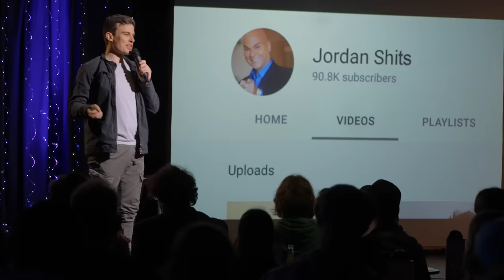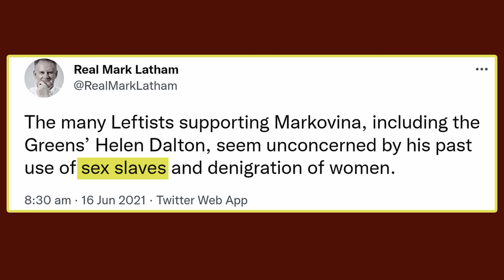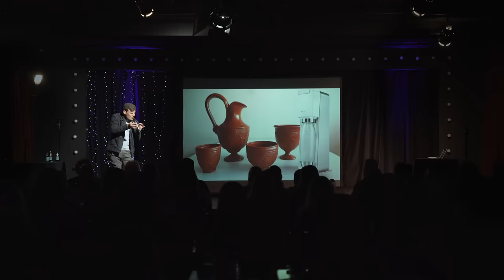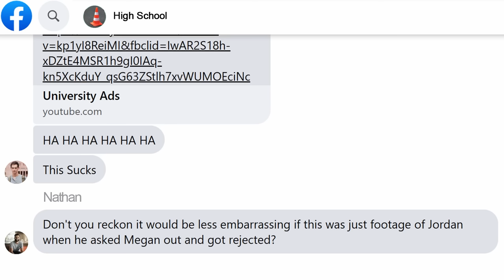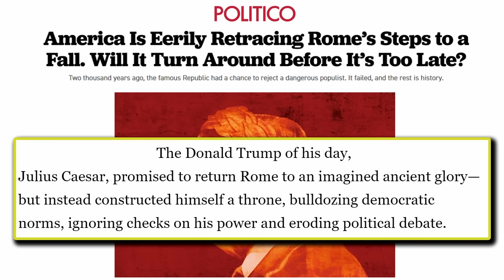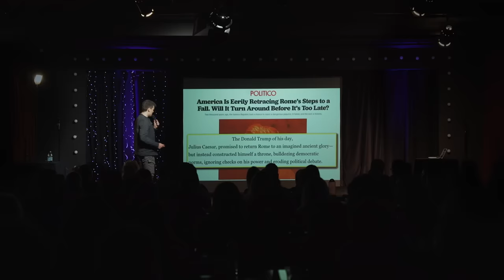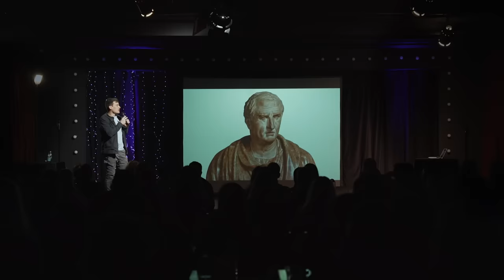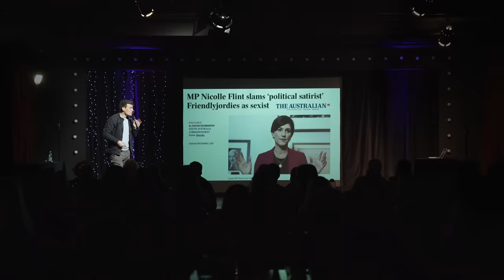friendlyjordies LIVE SHOW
Friendlyjordies official 2022 Live Show: A Tale as Old as Rome. Show length 1h30m

0:00:00 Intro
0:01:02 Live Show